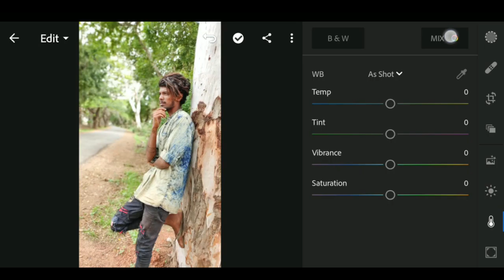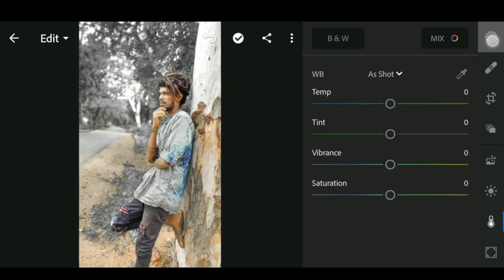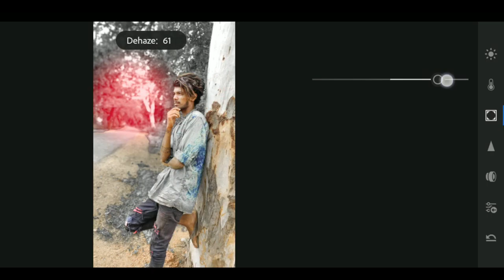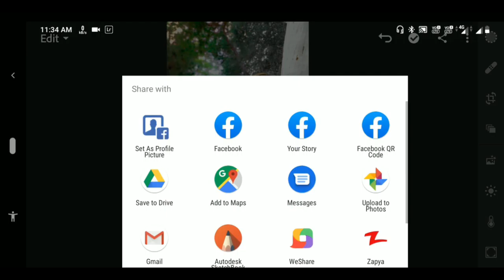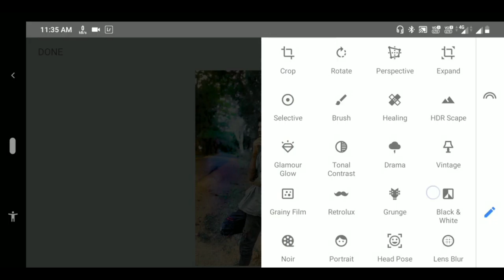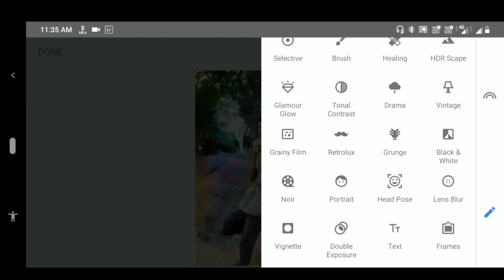black moody effect lightroom//lightroom new editing tutorials//KCB editing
🙋friends your family 👨‍👩‍👧‍👦
Hi guys this channel presenting lightroom CC editing Snapseed editing picsart SketchBook portrait shots photo editing tips and tricks stylish editing movie posters Lagos motion picsphotography stylish photography tips and trick tips best photo editing apps and more so describe the YouTube channel

My video editing software👇 Wondershare filmora👇 Wondershare.net | [OFFICIAL] Wondershare Filmora | Easily Edit Videos Like a Pro
Adfilmora.wondershare.net/Filmora/Wondershare

________mail your DSLR photos I publishng________

Note : All the image / Picture shown in this video belong to the respected owner and not me I am not the owner of any picture showed in this video . All content used Copyright to Chetan Edits . use or commercial display or editing of the content without proper Authorization is not allowed . Thank